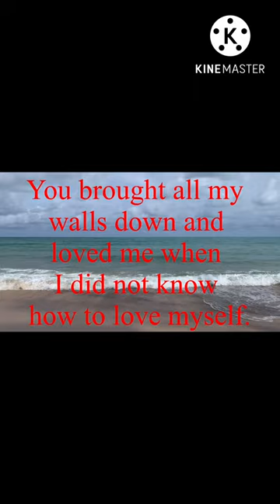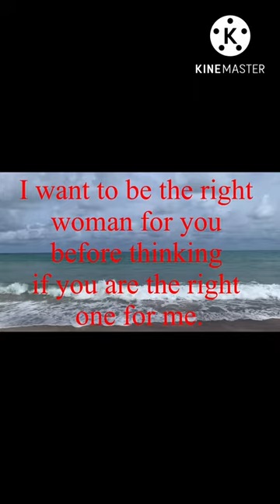Love message from my heart ❤️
Love messages from my heart ❤️